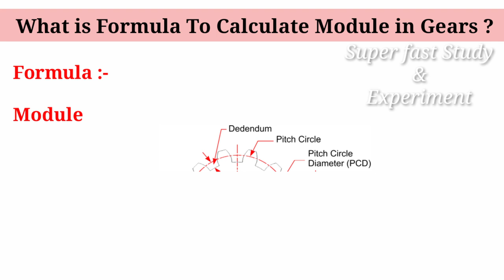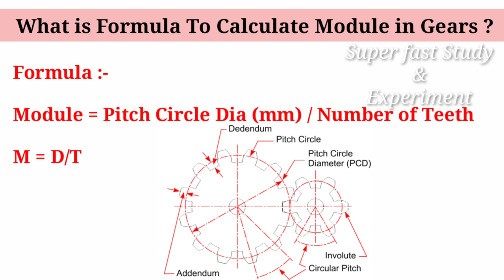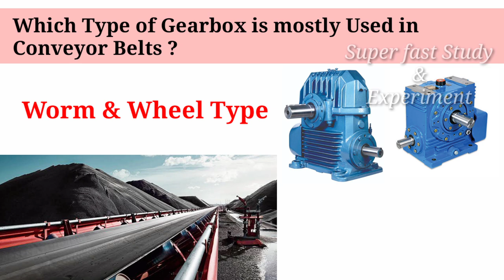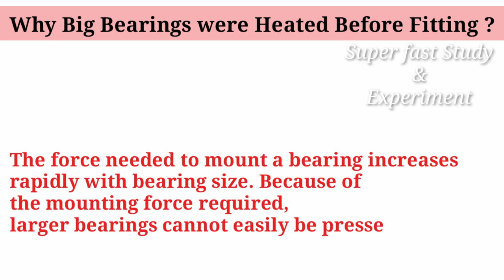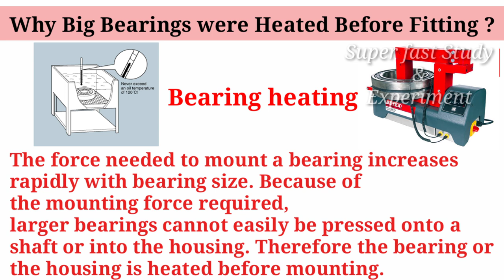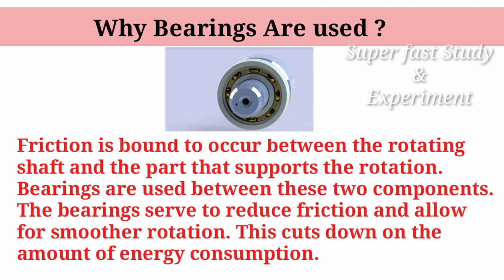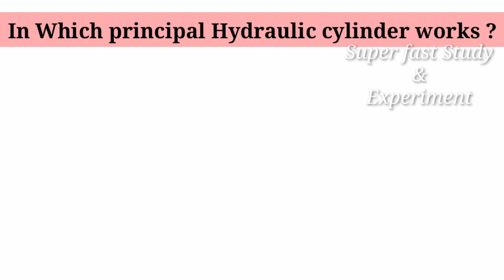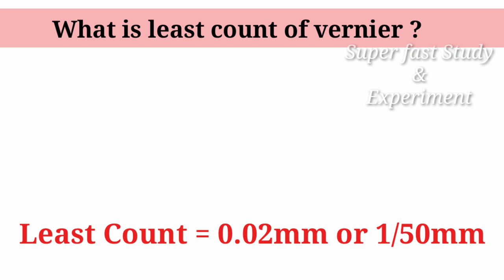Mechanical Engineering Technical Interview Questions And Answers | Mechanical Engineer Interview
@superfaststudyexperiment Mechanical Engineering Technical Interview Questions And Answers | Mechanical Engineer Interview.

Hello Friends

In this video we discuss On Mechanical Engineering Technical Interview Questions And Answers . Selected Top interview Questions And Answers for Mechanical Engineer which is Frequently asked in Interviews for Experienced & Fresher Candidates.

Mechanical engineering technical interview questions and answer in hindi
Mechanical engineer technical interview questions in hindi